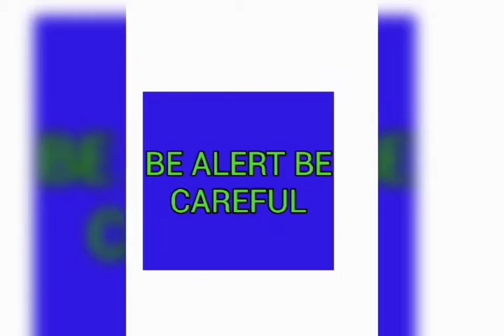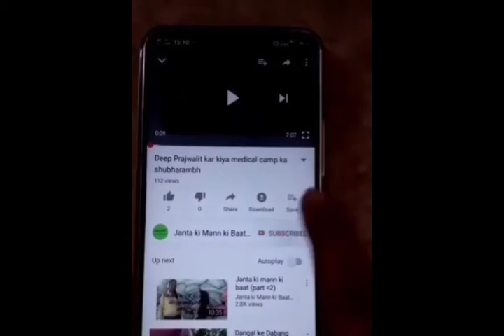be alert be carefulfvyakti vishesh (Part =9)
bachho ki adat mobile se hatana hai tho inka dhyan sport, aur kuch creatve activity me lagana hoga,  bachhe dheere dheere mobile adict hote ja rahe , jo health ke liye bilkul theek nahi

 ,i am making video talking people about alertness and careness so my title is be alert be careful